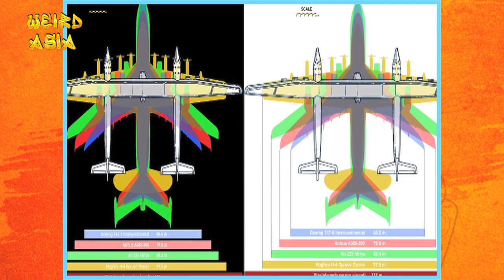“Stratolaunch” Soon To Be World's Largest Plane!! | Strange Tv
In 2016, a large aircraft is expected to take flight, and it will officially be the largest plane in the world. That massive aircraft is known as the Stratolaunch. Have a look!!